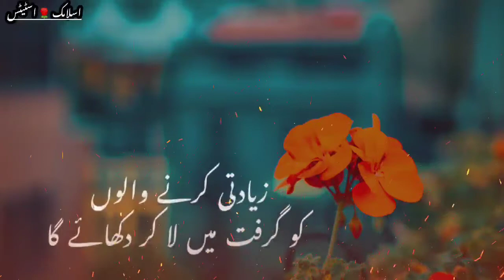Yah Imtihan Ki Jagah Hai☝️Maulana Tariq Jameel Beautiful Bayan Clip WhatsApp Status Islamic Status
Islamic status,
New status,
2021 whatsapp status,
Naat status,
2021 Ramzan Mubarak Whatsapp Status,
 Eid mubarak whatsapp status,
Islamic whatsapp

Thanks ❤️💓❤️

Islamic status,
New status,
2021 whatsapp status,
Naat status,
2021 Ramzan Mubarak Whatsapp Status,
Islamic whatsapp

Thanks ❤️💓❤️

Islamic status,
New status,
2021 whatsapp status,
Naat status,
2021 Ramzan Mubarak Whatsapp Status,
Islamic whatsapp

Thanks ❤️💓❤️